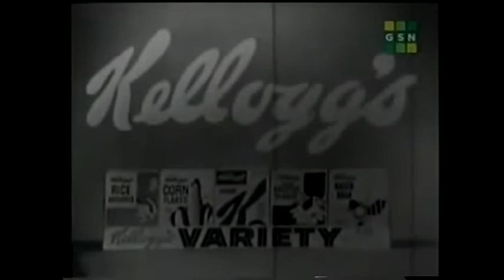Timothé Querlioz: "What's my line ?" (summer 2012)